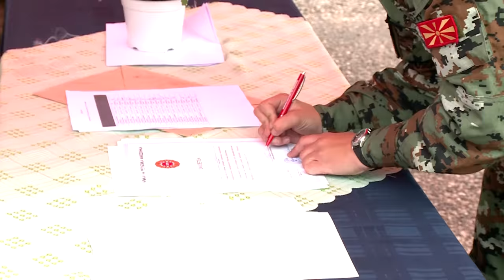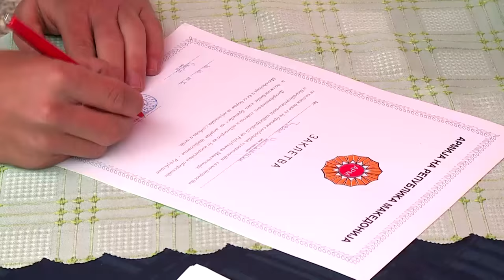Заклетва на питомци и промоција на потпоручници на Воената академија